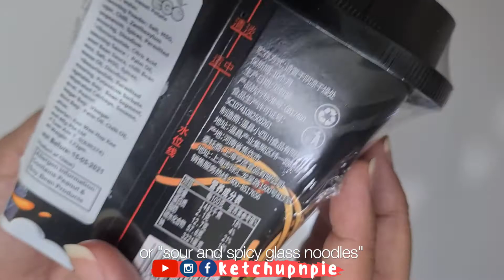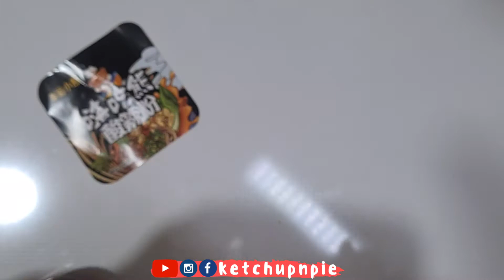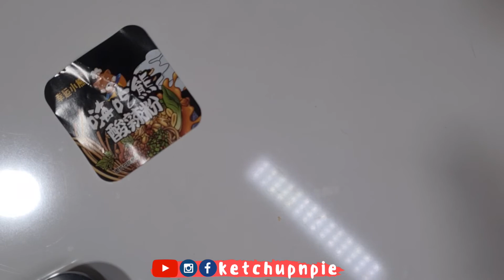ASMR 幸运小熊 嗨吃熊 酸辣粉 加蛋 Hai Chi Xiong Suan La Fen | Sour Spicy Glass Noodles (no talking, sound only)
I bought a tub of this to try and I enjoyed it! Finished it too soon, I wish there was more! Strictly no talking, just sounds.

I love cooking sounds, eating sounds, water sounds, keyboard typing, book flipping and whispers :)